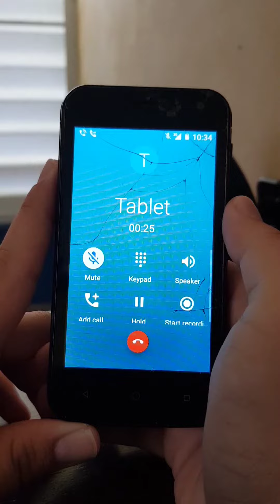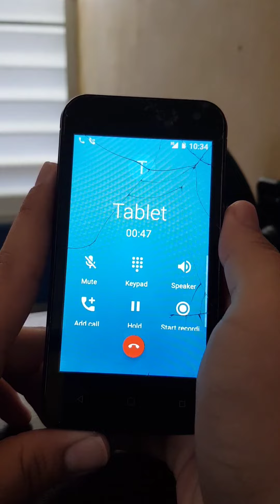Cellution Cosmas incoming call